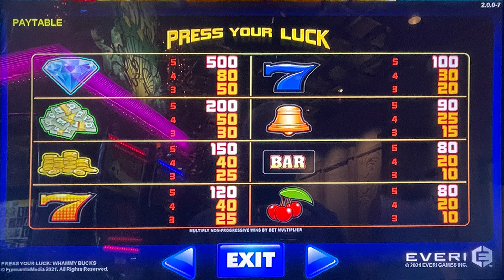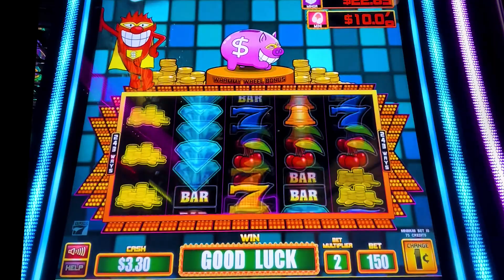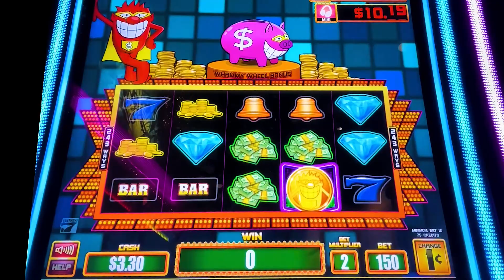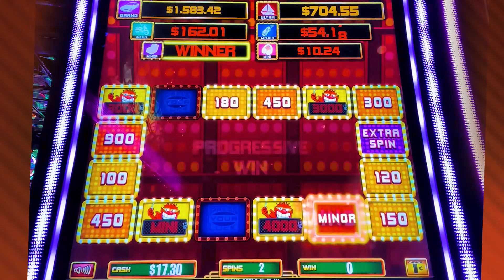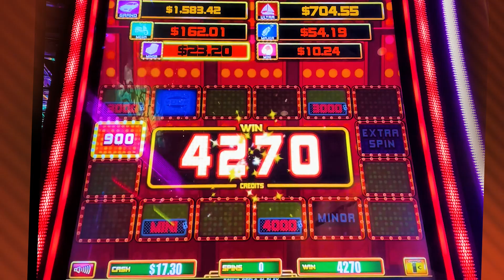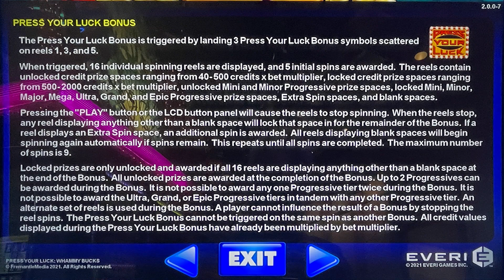New⭐️Press Your Luck Whammy Bucks Slot Machine Bonuses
Casino: Atlantis, Reno
Slot Brand: Everi
When Played: Sept 2022